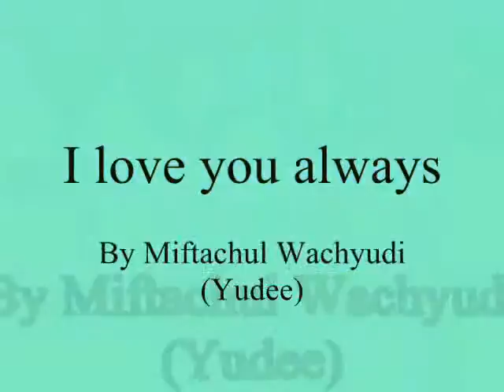I'll love you always ,